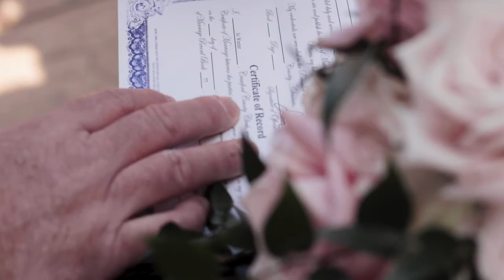Willmon/Peter Wedding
Beautiful wedding on March 20, 2021. Filmed at St. Catherine's at Bell Gable in Fayetteville, AR.